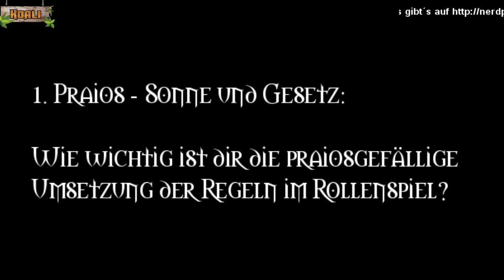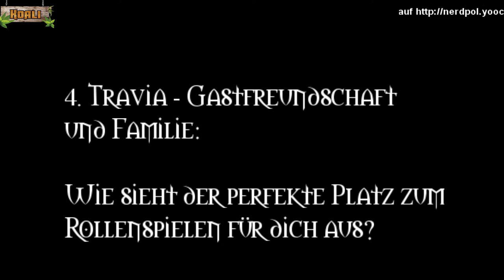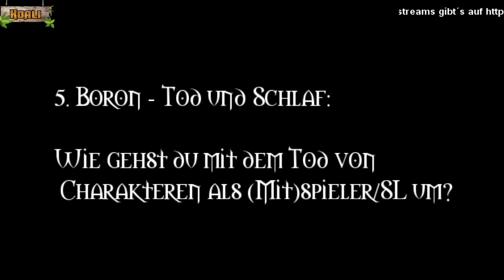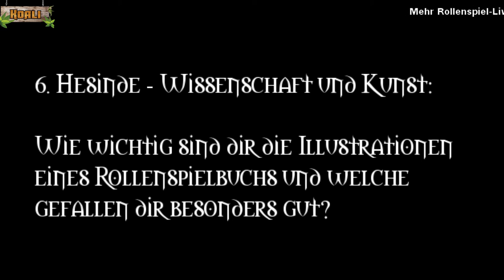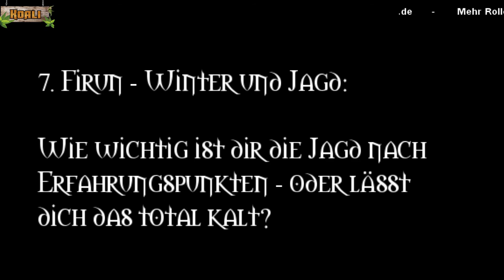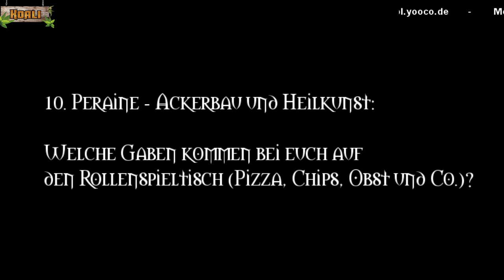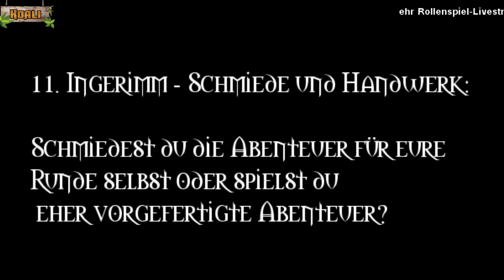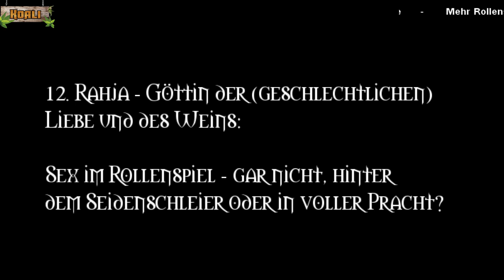Fragen zum 12 Götter Tag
1. Praios - Sonne und Gesetz:
Wie wichtig ist dir die praiosgefällige Umsetzung der Regeln im Rollenspiel?

2. Rondra - ehrenhafter Kampf und Gewitter:
Gibt es einen Kampf im Rollenspiel, der dir bis heute in Erinnerung geblieben ist? Was für ein Kampf war das und warum ist er dir in Erinnerung geblieben?

3. Efferd - Meer, Wasser, Luft:
Welches Element ist dir beim Rollenspiel das liebste und wovon wünschst du dir "meer"?

4. Travia - Gastfreundschaft und Familie:
Wie sieht der perfekte Platz zum Rollenspielen für dich aus?

5. Boron - Tod und Schlaf:
Wie gehst du mit dem Tod von Charakteren als (Mit)spieler/SL um?

6. Hesinde - Wissenschaft und Kunst:
Wie wichtig sind dir die Illustrationen eines Rollenspielbuchs und welche gefallen dir besonders gut?

7. Firun - Winter und Jagd:
Wie wichtig ist dir die Jagd nach Erfahrungspunkten - oder lässt dich das total kalt?

8. Tsa - Fruchtbarkeit und Frieden:
Hast du selbst schon Rollenspielinhalte das Licht der Welt erblicken lassen? Welche (Handouts, Szenarios, Vignetten etc.)?

9. Phex - Diebe und Händler:
Sammelst du ein Rollenspiel? Welches und warum?

10. Peraine - Ackerbau und Heilkunst:
Welche Gaben kommen bei euch auf den Rollenspieltisch (Pizza, Chips, Obst und Co.)?

11. Ingerimm - Schmiede und Handwerk:
Schmiedest du die Abenteuer für eure Runde selbst oder spielst du eher vorgefertigte Abenteuer?

12. Rahja - Göttin der (geschlechtlichen) Liebe und des Weins:
Sex im Rollenspiel - gar nicht, hinter dem Seidenschleier oder in voller Pracht?